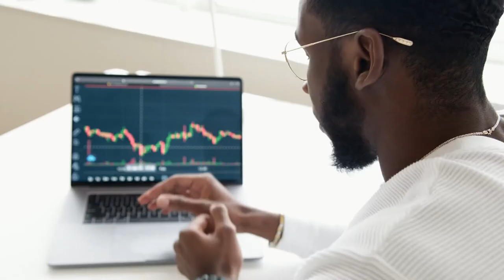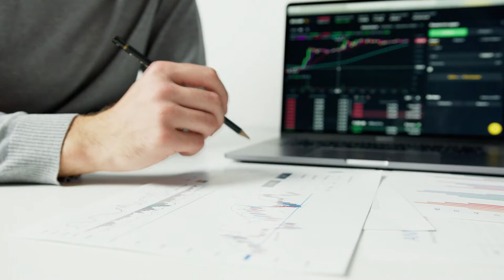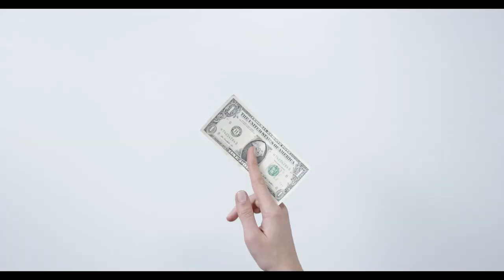CUIDADO!!!! Outras CRIPTOMOEDAS começam a DESABAR junto com a LUNA